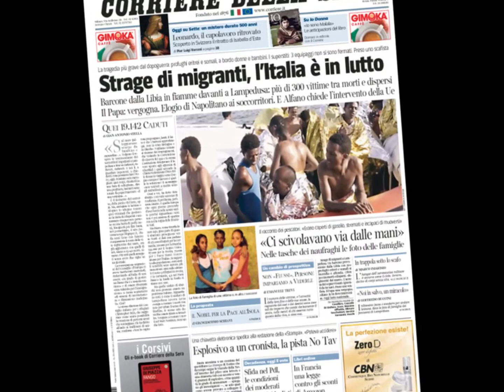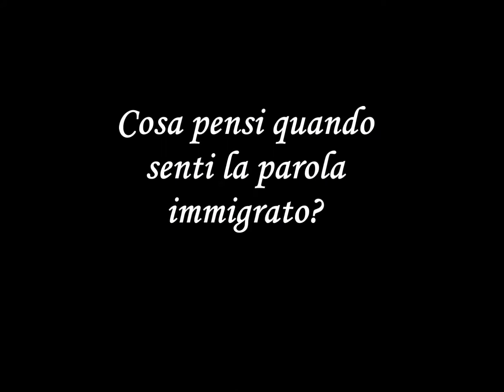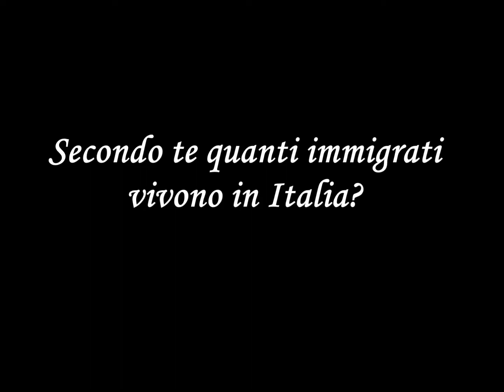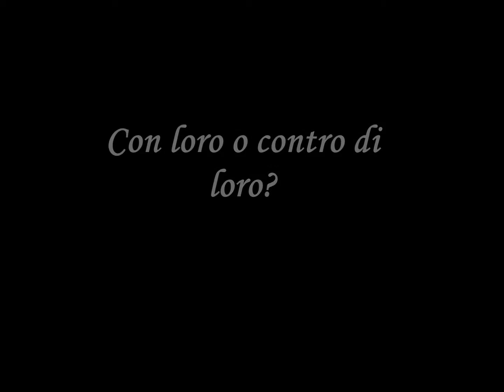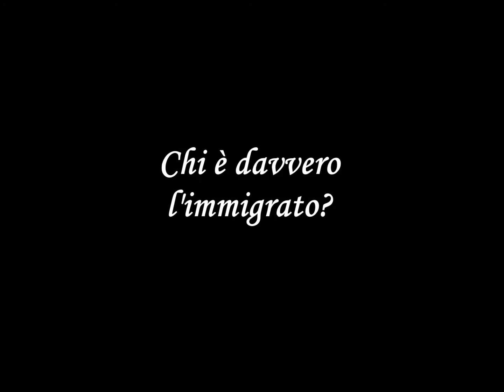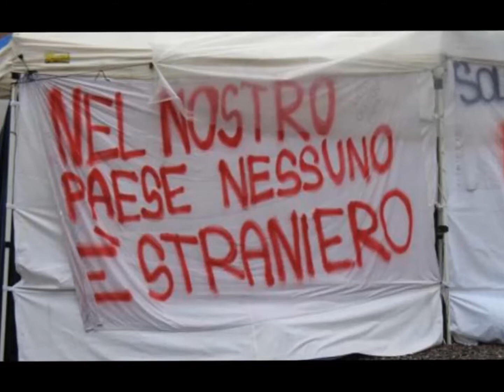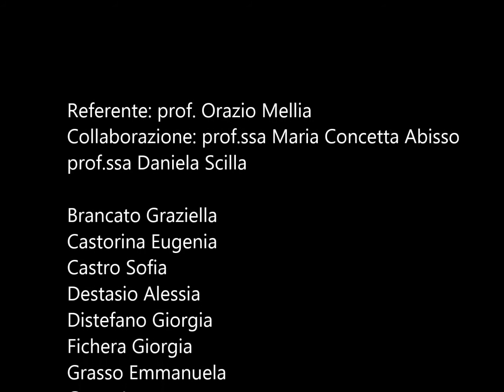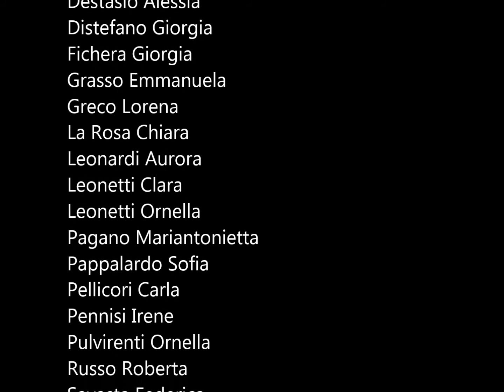Festa della Legalità 2016 - Acireale - "Una umanità migrante"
Il video realizzato dalla classe V Ginnasio, sezione D, dell'Istituto di Istruzione Superiore "Gulli e Pennisi" di Acireale in occasione della nona edizione della Festa della Legalità (Acireale, 30 aprile 2016)